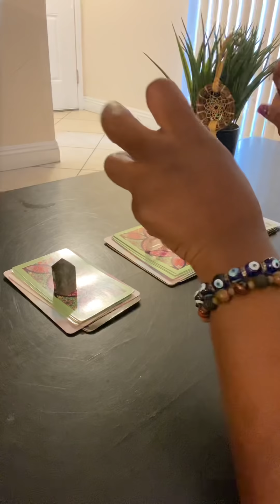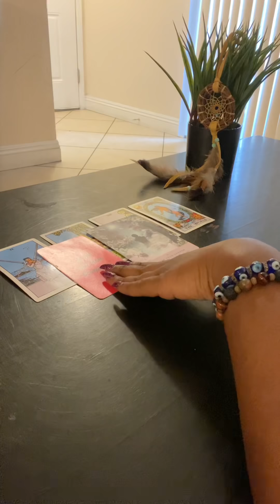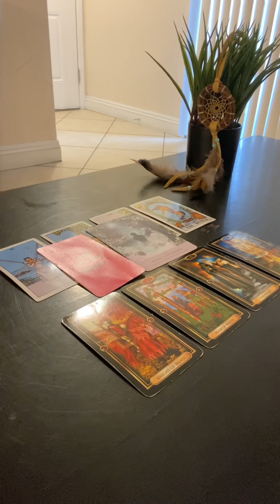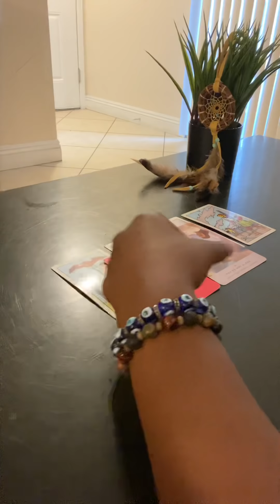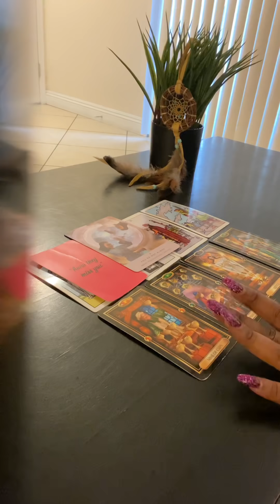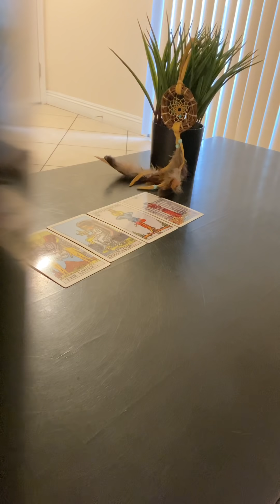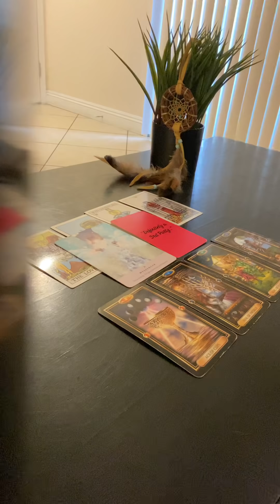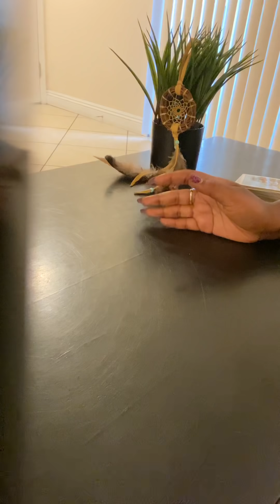PICK-A- CARD 🧿 WHO CAN’T STOP THINKING ABOUT YOU?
PILE 1:   1:51

PILE 2:   9:48

PILE 3:   20:33